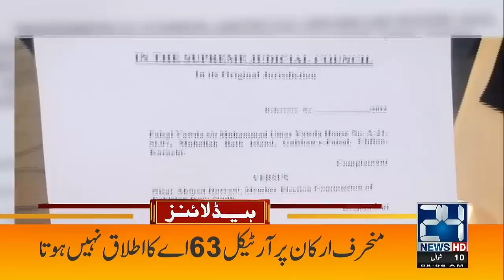Orange Line buses after Green Line!! | 8am News Headlines | 12 May 2022 | 24 News HD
24 News HD is one of the leading news channels of Pakistan bringing you the latest current affairs from Pakistan and around the world.  Live National Assembly and Senate Session.